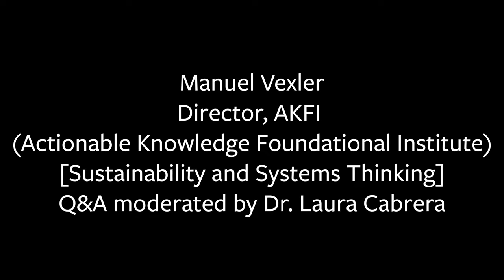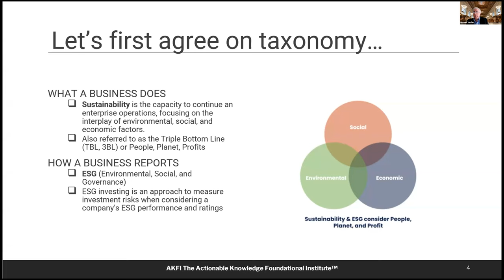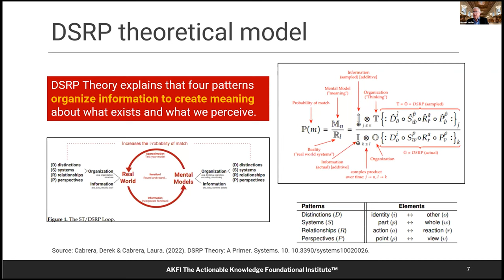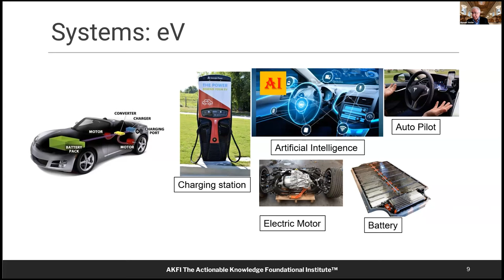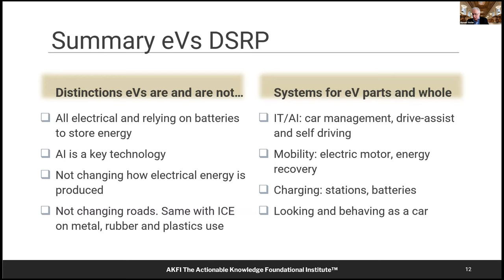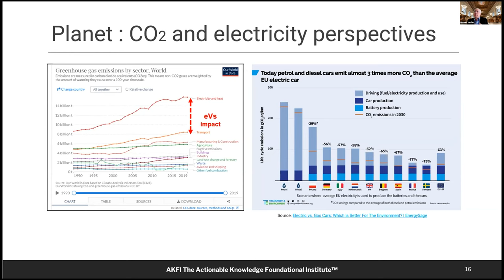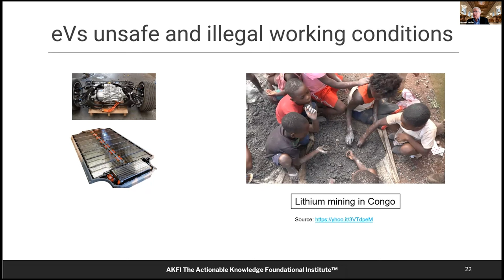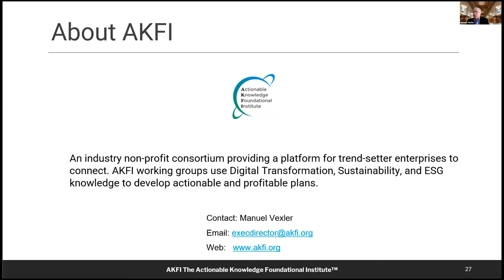Manuel Vexler explores systems thinking and sustainability | Academic Conferences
Manuel Vexler is an accomplished technology, educator, and business leader in the telecommunications and IT industry with a focus on sustainability, ESG, and digital transformation. He currently serves as the Executive Director of the Actionable Knowledge Foundational Institute and as a Cornell University facilitator. Previously, he held executive-level positions at Huawei, Cisco Systems, and AMD, and has advised communications executives worldwide. Vexler has a diverse background in the industry, including as Huawei's Chief Marketing Officer and Senior Service Architect for cloud computing and network virtualization. Vexler's educational background includes an MSc.EE from the University of Iasi, a Network Engineering and Management Certificate from the University of Toronto, and an Executive Marketing Certificate from Queen's University, as well as three certificates from Cornell University in System Thinking, Digital Transformation, and Intrapeneruship. His extensive knowledge and experience in the field of sustainability, ESG, and digital transformation make him an ideal mentor and advisor for those seeking to excel in these areas.